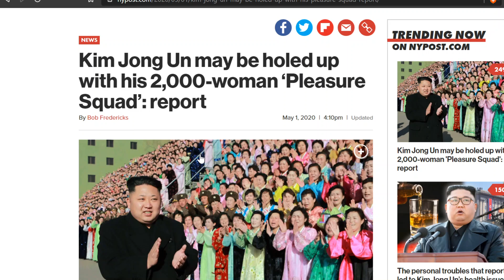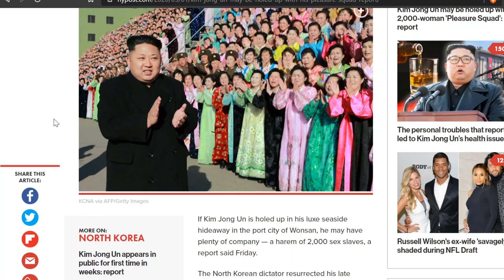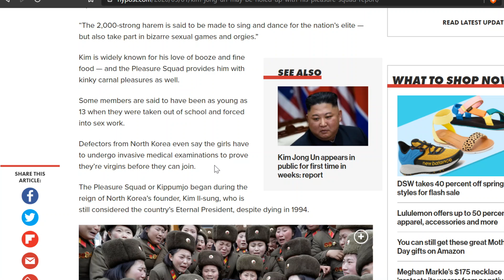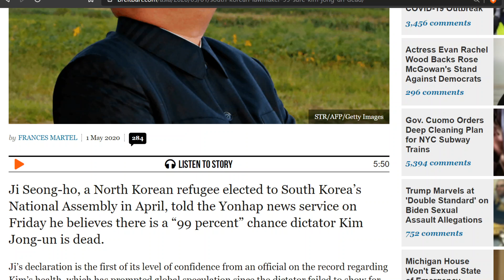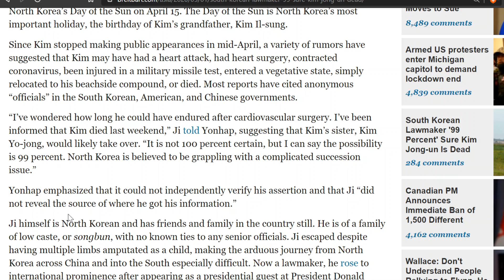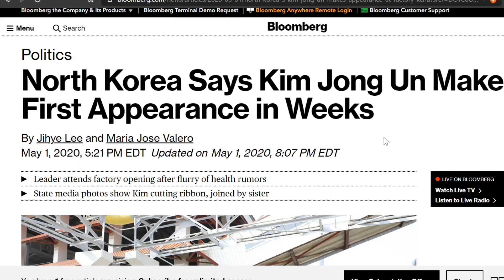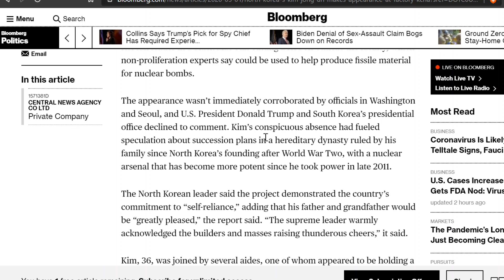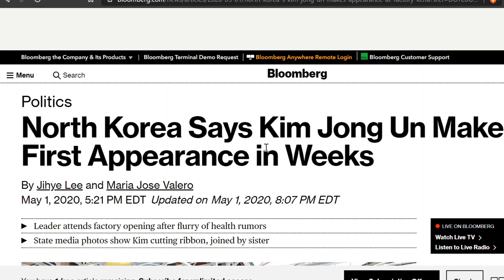King Jong Un Very Much Erected: North Korean News Claims in Shared Photo. Has Elite Pleasure Squads?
Mark A. King